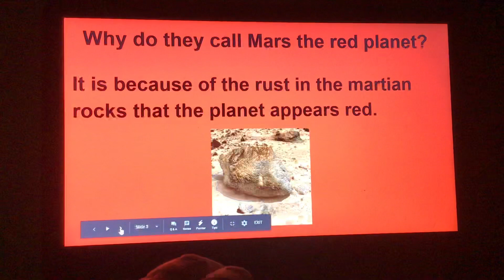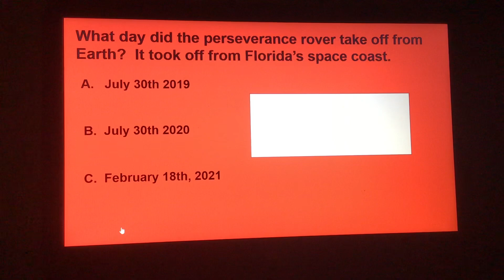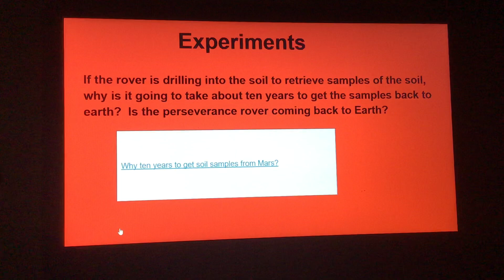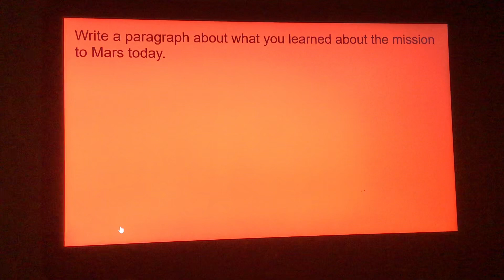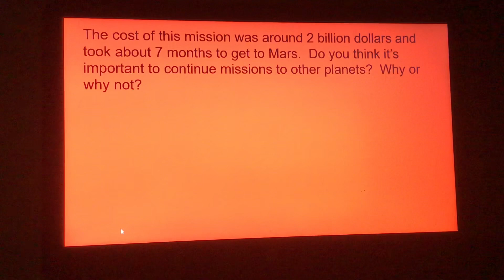NASA’S Perseverance Rover Mars landing February 18th, 2021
Interactive lesson on NASA’S Perseverance Rover Landing on Mars.